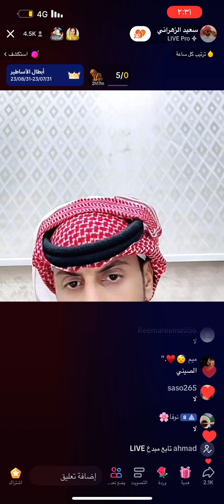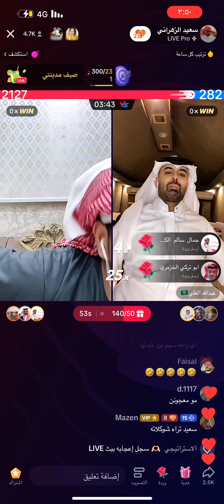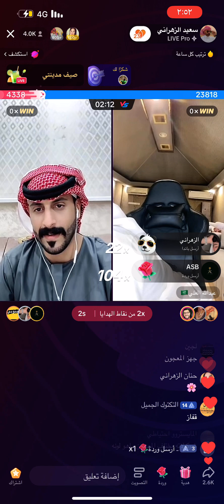سعيد_الزهراني اكسبلور